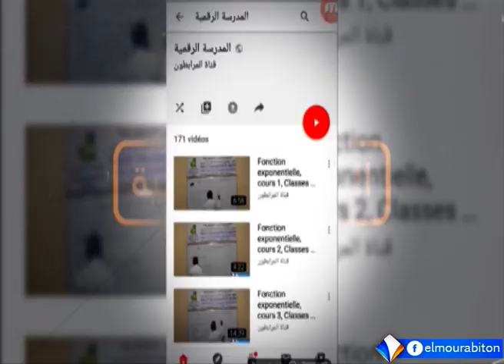المشهد// الحملة التحسيسية حول التشريعات الوطنية المناهضة للاتجار بالبشر والاسترقاق والتمييز والتعذيب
ضيف الحلقة : سيدي محمد الإمام
 مدير حقوق الإنسان بمفوضية حقوق الإنسان